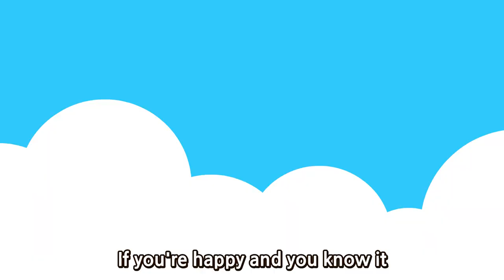Best Preschool Songs If You're Happy And You Know It nursery rhymesㅣSongs for Children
If You're Happy And You Know It Englishㅣ Songs for Children

kids' rhymes on youtube
favourite nursery rhymes and songs
new preschool songs

the wheels on the bus

If you're happy and you know it shout hurray (hurray)
If you're happy and you know it do all three
(Hurray)
(Hurray)
If you're happy and you know it and you really wants to show it